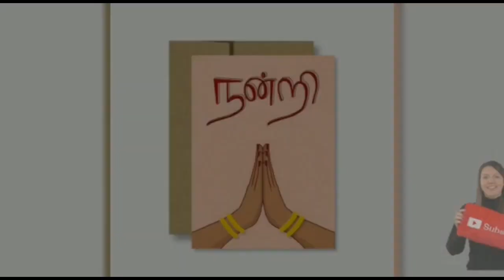Happy news for tn govt emp | Tamilnadu Govt emp news | Tamilnadu Govt employees latest updated news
தமிழகத்தில் பொங்கல் பண்டிகையை முன்னிட்டு அரசு போக்குவரத்து கழக பணியாளர்களுக்கு ஊக்கத்தொகை வழங்கப்படவுள்ளது. இந்த அறிவிப்பு பணியாளர்கள் மத்தியில் மகிழ்ச்சியை ஏற்படுத்தியுள்ளது.